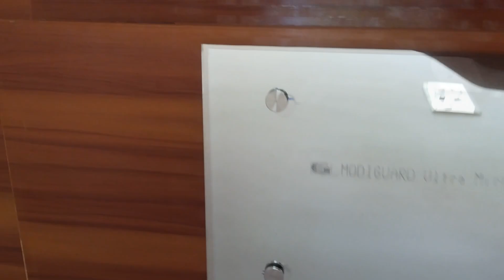Fancy wardrobe making by Sharma vlos official Amit Sharma